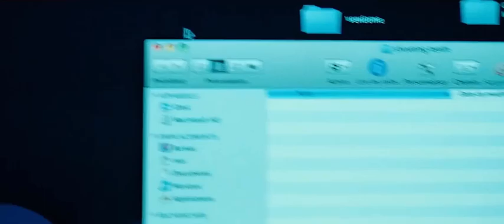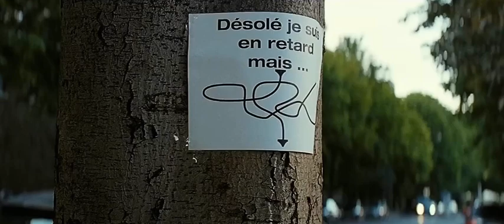A 38 Year Old Woman Film Explained in Hindi Urdu | new movie Full Story | Explain movie Summarized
explainer,explainer video,movies explainer ,explainer

new action movie,latest hollywood movies,best action com,hollywood recent movies
new thriller movies